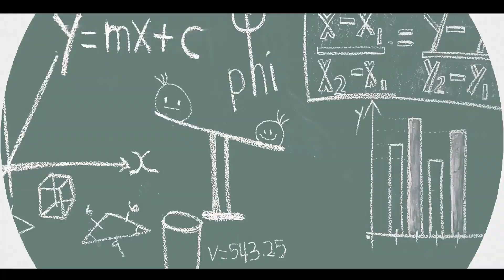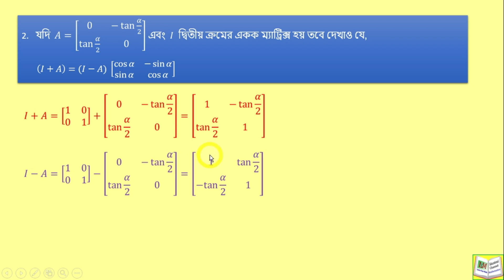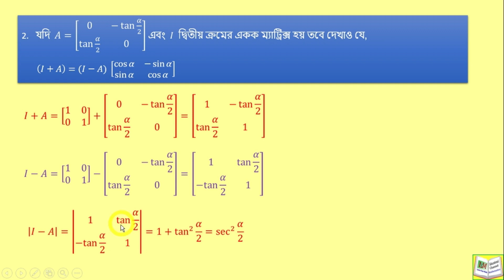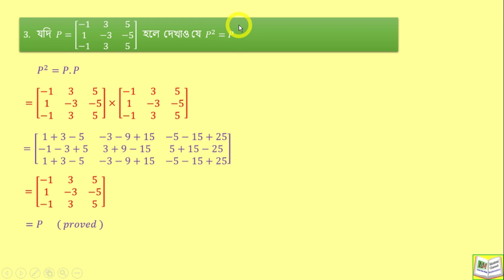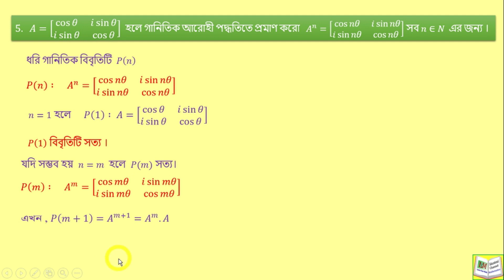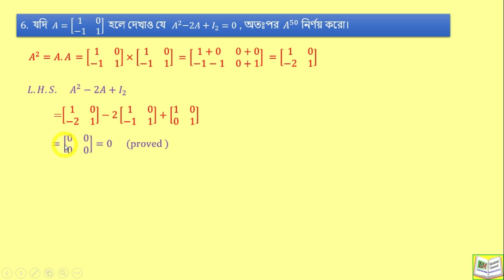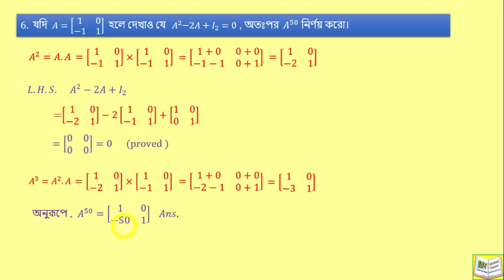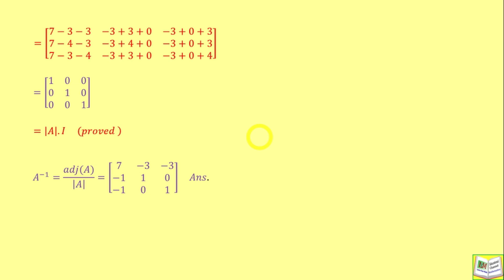Matrix of Class XII Part 5 || Solution of Matrix Problem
Matrix of Class XII Part 5 . Solution Of Matrices Problem.
Quries Question
(1) know about   adjoint Matrix .
(2) Know about Inverse matrix.
(3) Know about Orthogonal  matrix.
(4) Tutorial of Matrix
(5) Solution of Matrix problem
 01:24   Solution no1.
 04:06   Solution no 2
 08:36   Solution no 3
 09:53   Solution no 4
11:27    Solution no 5
15:06    Solution no 6
18:30    Solution no 7
Help Book :- Chhaya Prakashani  ( S.N.Dey ) , Santra Publication ( Khamurai ) and
New central book agency ( Sen & chattopadhy )